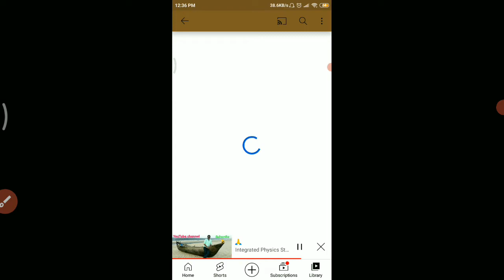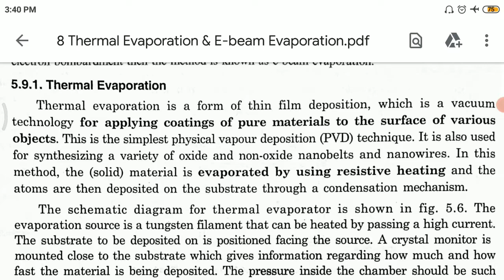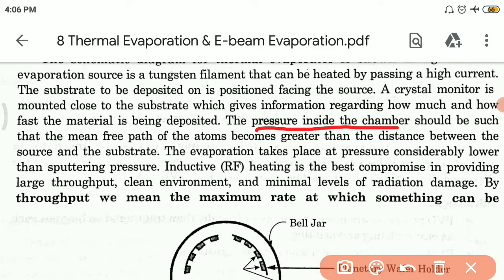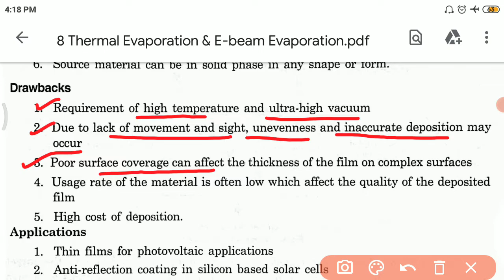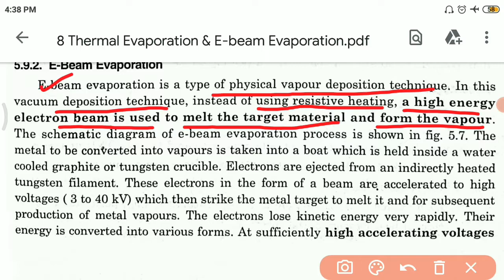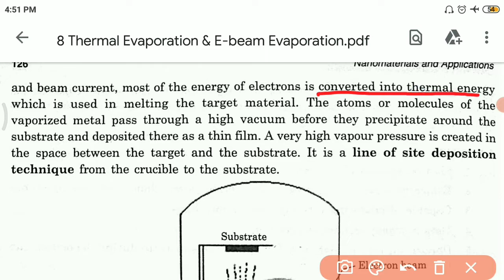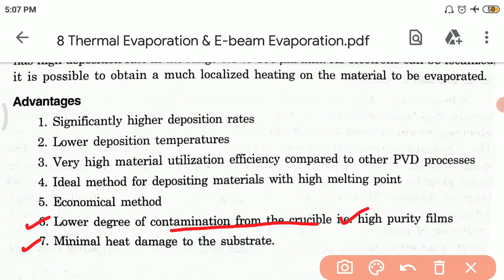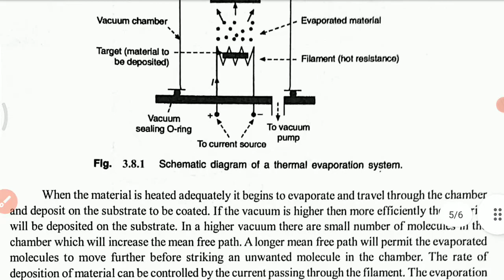Thermal Evaporation & E-beam Evaporation (DSE-3 UNIT-2 Lec-8)